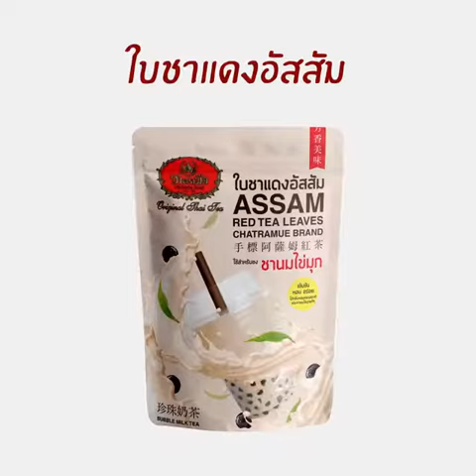Assam Milk Tea Pudding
Handmade - give ideas to make desserts with "Assam Pudding Milk Tea" Assam Milk Jelly, the sweetest smell in the rain 🌧